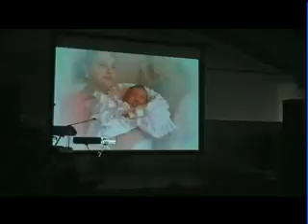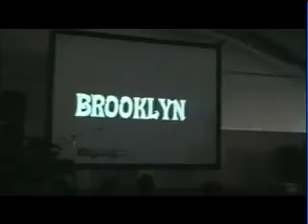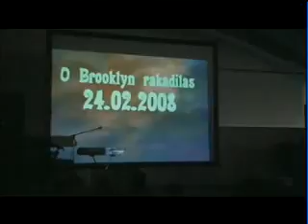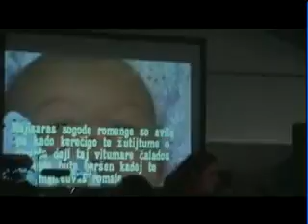VTS 01 7